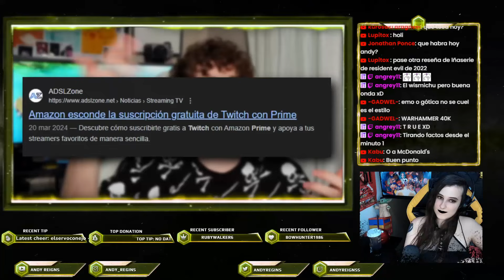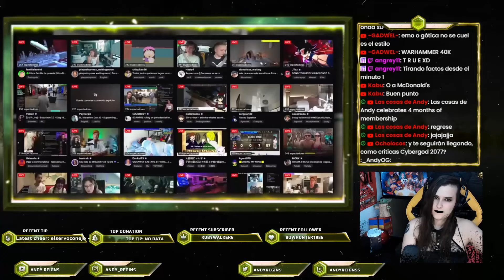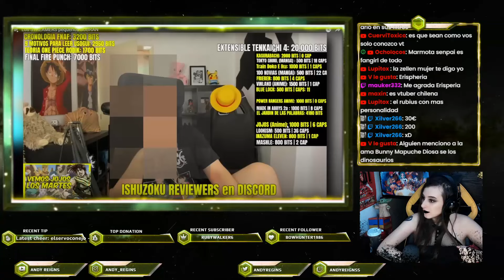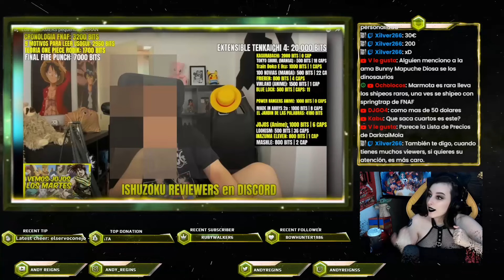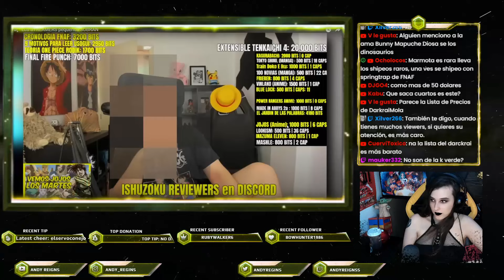Reaccion a @TheKuriShow : Los STREAMERS pequeños SOBRAN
CANAL SECUNDARIO DE GAMEPLAYS: @AndyReignsGameplays